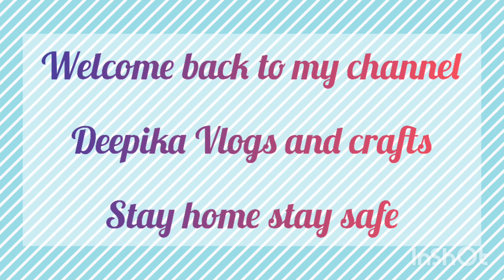Sanitizing our colony/ houses by GHMC / Pandemic situation/Stay home stay safe